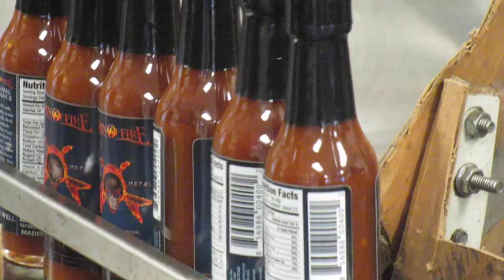Born Of Fire "Heavy Metal" Hot Sauce - The Possessed bottle OMG!!!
Born Of Fire Hot Sauce Bottling